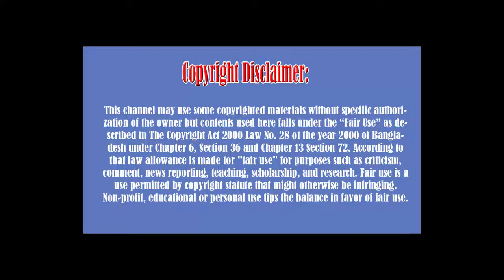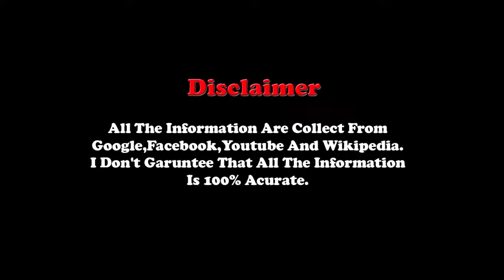Top 10 Most Popular Sports in the World by Adriana John